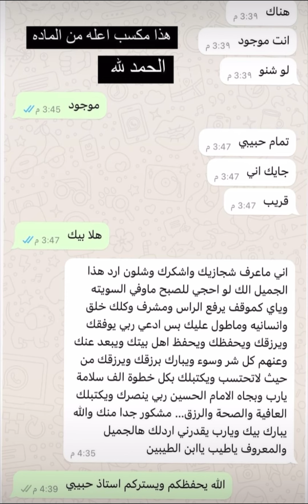كلاده تراجي محابس مجوهرات الفياض اسعار الذهب اليوم 420